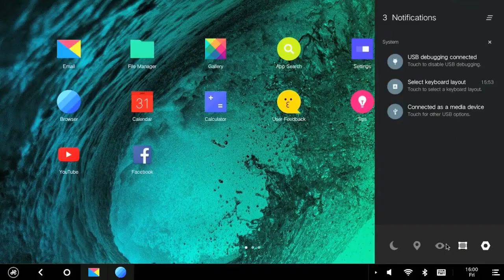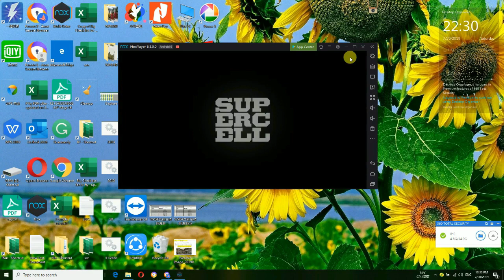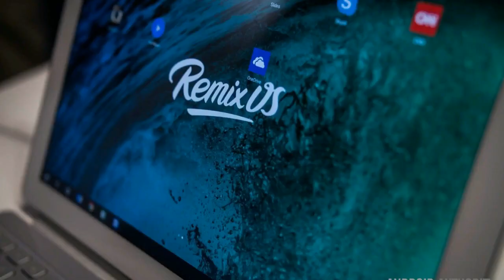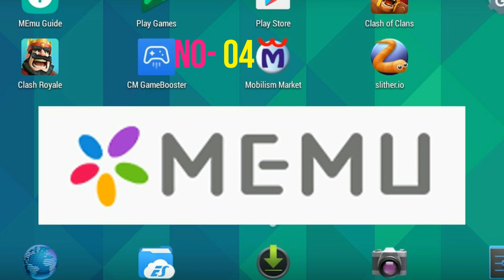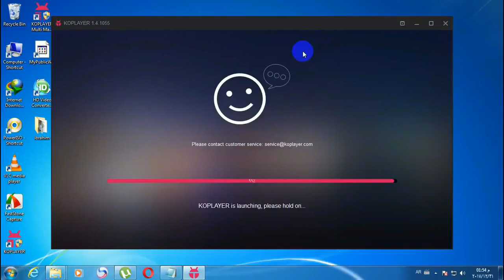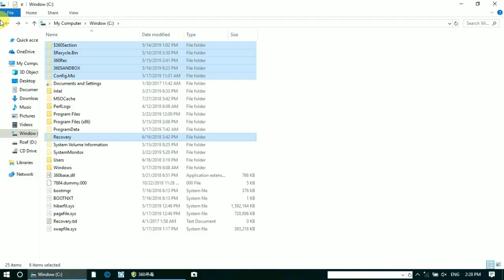Best 5 Android Emulator For Computer | Android Emulator For PC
Android Emulators are  becoming more popular  now days. Most of the computer user wanted to use Android to their computer. Difference's type of Android software install and games software can use computer easily. So you need Android Emulators download but which emulators best android emulator you need to know before downloading. In this video i will show you top android emulator for pc